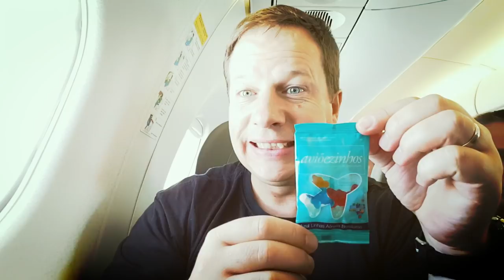VLOG 02 - DESCOBRINDO O MEU CHAMADO EM DEUS | LEANDRO SPENST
MINISTÉRIO GUERREIROS DO ESPÍRITO SANTO (HOLY SPIRIT WARRIORS). Treinamento de Dons e Poder do Espírito Santo - Como Ministrar BATISMO DE FOGO - CURA - MILAGRES - UNÇÃO

O ESPÍRITO SANTO está levantando homens e mulheres realmente compromissados com ELE, para lhes conceder poder e autoridade para fazer a obra de redenção do SENHOR JESUS.

Se você deseja ser USADO pelo SENHOR para anunciar o Evangelho do SENHOR JESUS em DEMONSTRAÇÃO do ESPÍRITO SANTO e do SEU PODER, inscreva-se na ESCOLA DE UNÇÃO e SEJA TREINADO como um GUERREIRO DO ESPÍRITO SANTO para o AVIVAMENTO:

"Minha ORAÇÃO é que TODOS sejam CHEIOS do ESPÍRITO SANTO" 🙇🏼🖐🔥 | Leandro Spenst
🛐 PEDIDOS de ORAÇÃO 🖐🔥
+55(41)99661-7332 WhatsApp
(Informe NOME | CIDADE onde mora | seu PEDIDO DE ORAÇÃO)

⭕️ SIGA nossos CANAIS:
👉 INSTAGRAM.com/leandrospenst
👉 FACEBOOK.com/leandrospenst
👉 YOUTUBE.com/leandrospenst